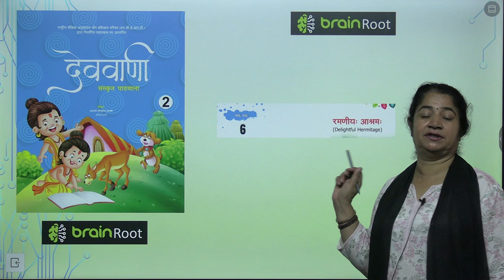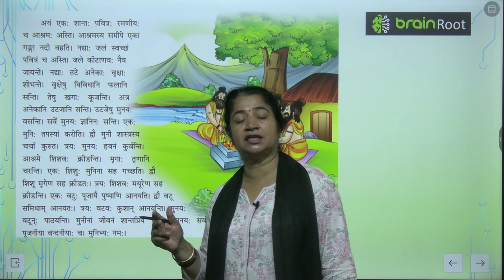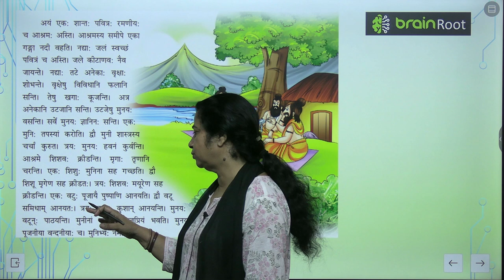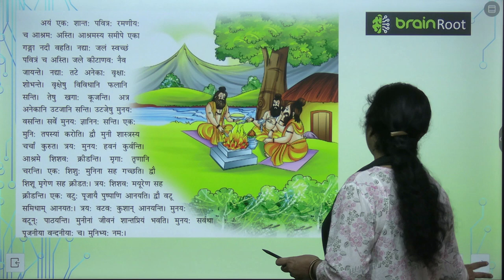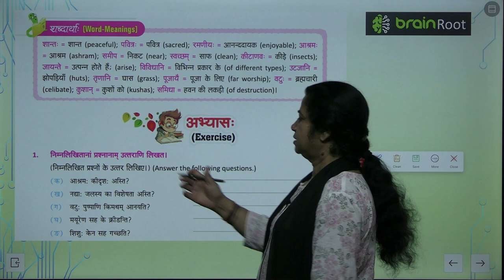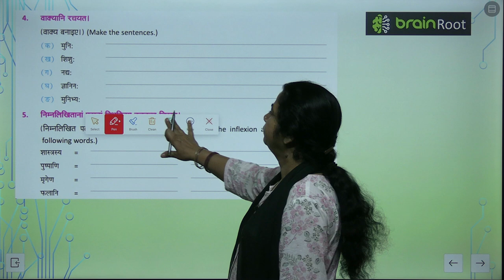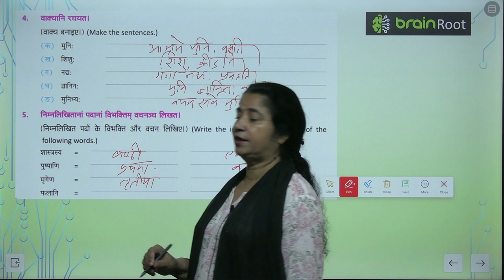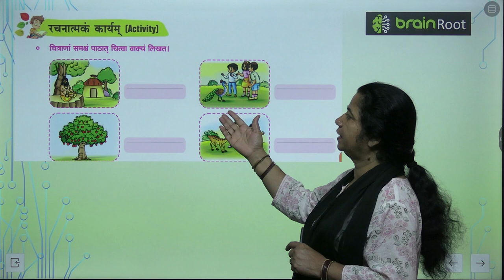AMIT PUBLISHING HOUSE SANSKRIT CLASS 2 CHAPTER 6 RAMNIYE AASHRAM